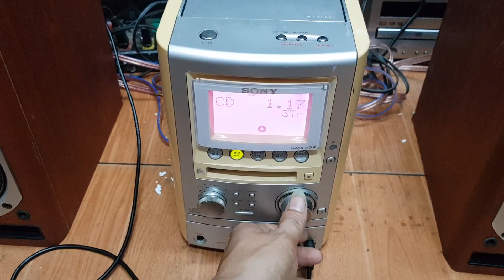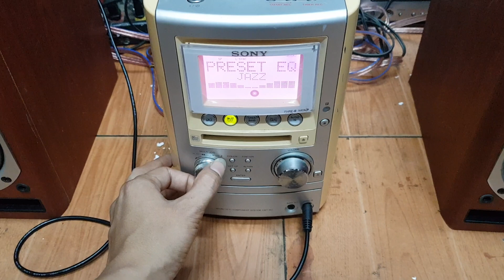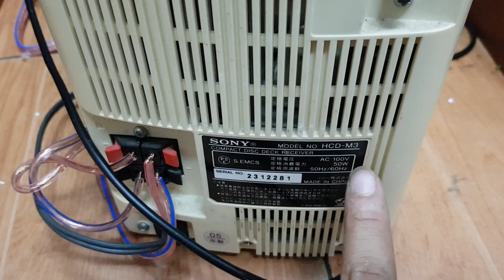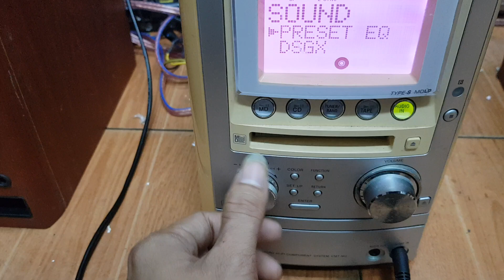Cục công suất sony cmt m3 giá 450k bán cho các bác về ghép thêm với loa. Chi tiết liên hệ 096659458